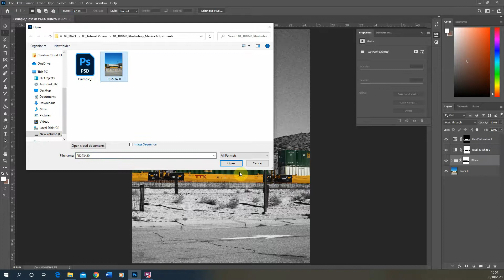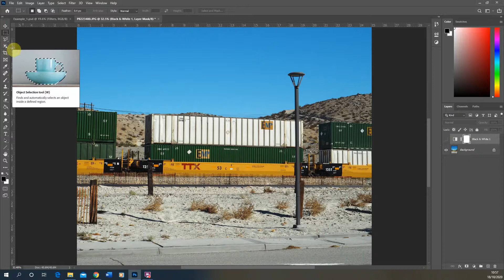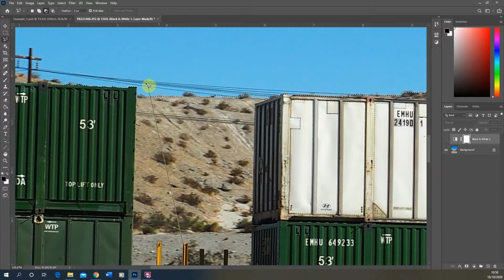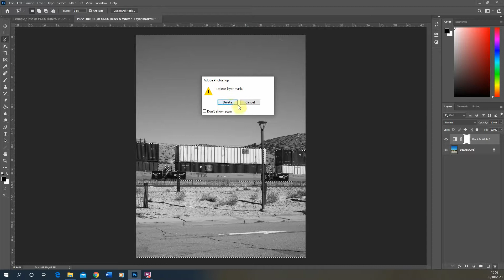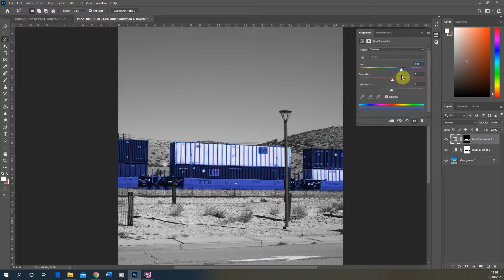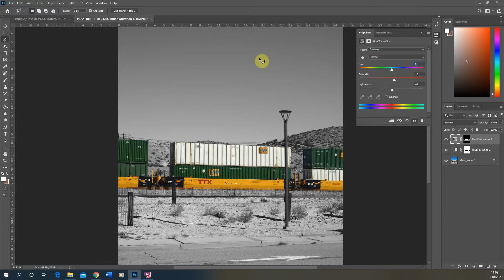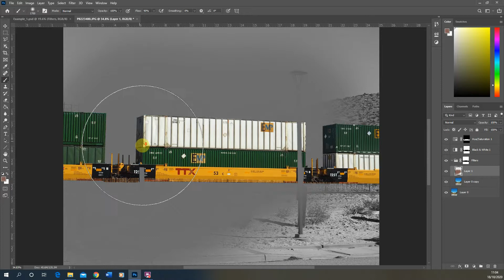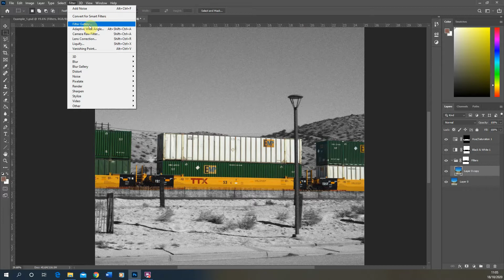Photoshop - Hybrid Greyscale and Colour Images Tutorial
This video tutorial focuses on how to create hybrid greyscale and colour images in photoshop using adjustment layers, layer masks and filters.

The main topics covered in this video are listed below:

0:43 - Black and White adjustment layer
2:34 - Layer masks
5:57 - Hue/ Saturation adjustment layer
8:10 - Filters